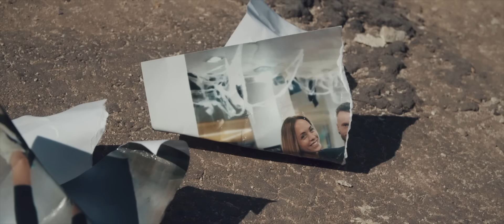Azul Brothers - Blue (Official Video)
Music video by Azul Brothers performing Blue (Official Video). (C) 2019 RCA Deutschland, a division of Sony Music Entertainment Germany GmbH